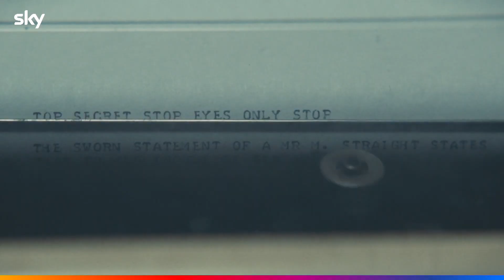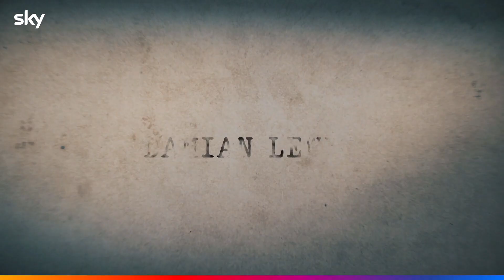UNA SPIA TRA NOI (2023) Trailer ITA della Serie Thriller con Guy Pearce e Damian Lewis | Sky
🗓DATA D'USCITA: Dal 17 Luglio Su skyatlantic e

🎬DIRETTA DA: NICK MURPHY

👥CAST: Guy Pearce, Damian Lewis, Anna Maxwell Martin, Jennifer Marsala, Stephen Kunken, Adrian Edmondson, Monika Gossmann, Lucy Akhurst, Nicholas Rowe, Anastasia Hille, Lucy Russell, Karel Roden, Morgane Ferru, Gershwyn Eustache Jnr, Steven Elder, Kate Fahy, Gilly Gilchrist, Colin Mace, Lucinda Raikes, Edward Baker-Duly.

📖TRAMA: Con Guy Pearce e Damien Lewis, è la storia vera di due spie inglesi che, nel 1963, vedono la loro amicizia messa in crisi da una grave vicenda di tradimento e doppiogioco.

🎞DISTRIBUZIONE ITALIA: Sky